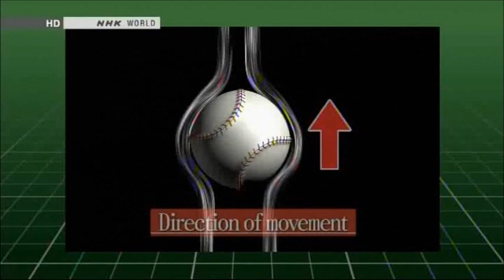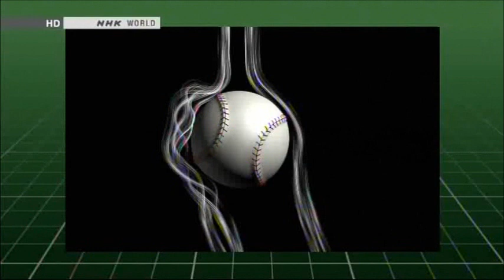The secret & science of the knuckleball